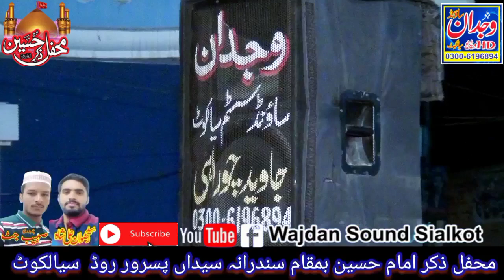Waqia karbala New Bayan 2021 // Hazrat Allama Aslim Shah Sahib